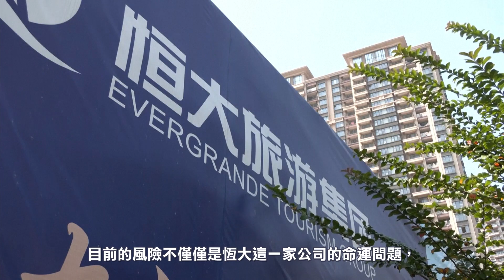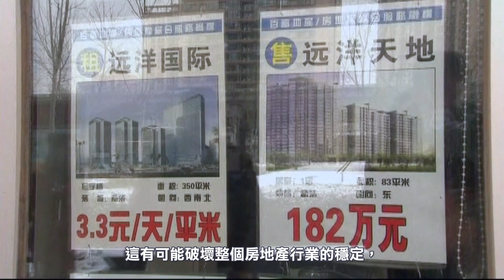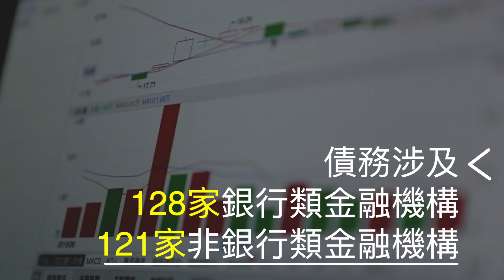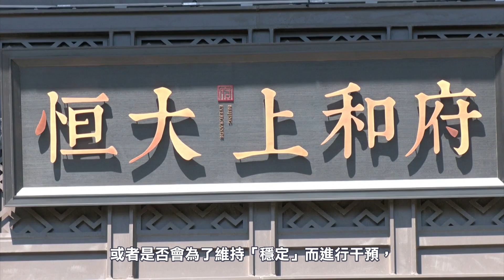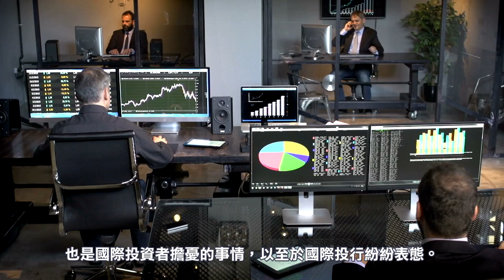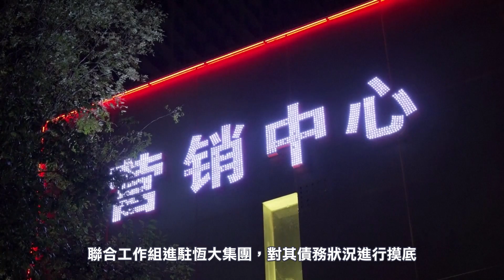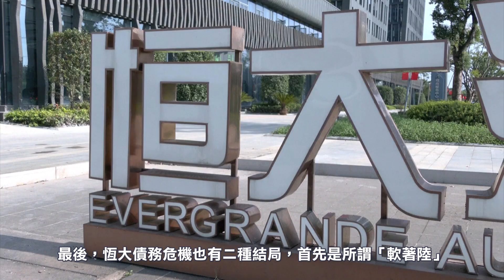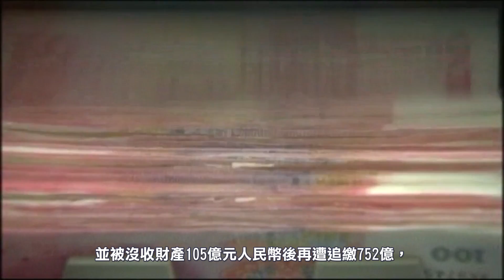【獨家】恆大破產致中國經濟崩潰？全球金融危機？